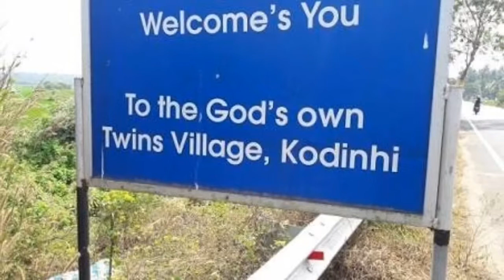twins village kodinihi একটি যমজ গ্রামের কাহিনী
Kodinhi, a remote and sleepy village in Kerala's Malappuram district, continues to be a mystery to researchers. This village has the largest number of twins in the country.
According to estimates, there are at least 400 pairs of twins in the village that has a population of 2000 families. While official estimates in 2008 pegged the number of twins in the village to 280 pairs, the number has only increased in the years that followed, residents point out. While the national average of twin births is not more than 9 in 1000 births, in Kodinhi, the number is as high as 45 in 1000 births.